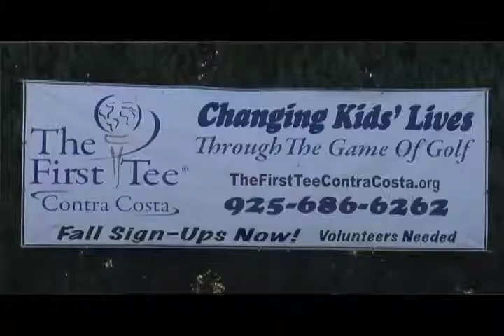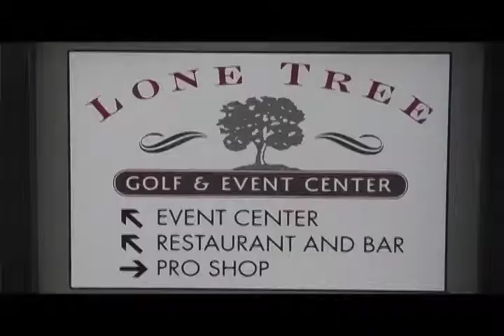Lone Tree Golf Course and Event Center, Antioch, CA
The Lone Tree Golf Course and Event Center has been serving San Francisco Bay Area golfers since 1934. The course is located on the rolling foothills of eastern Contra Costa county.   Produced by Bob Butler, Audiodocu